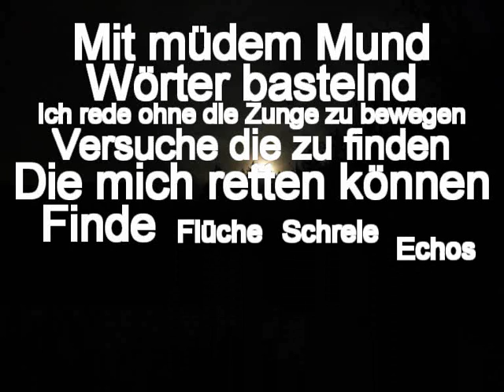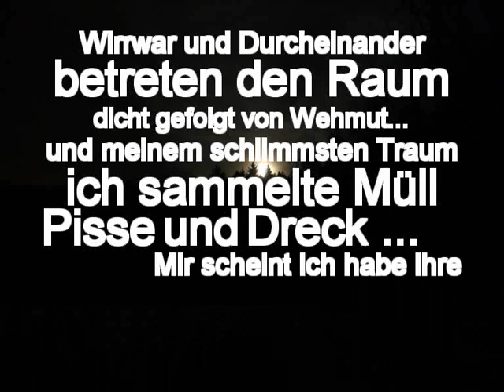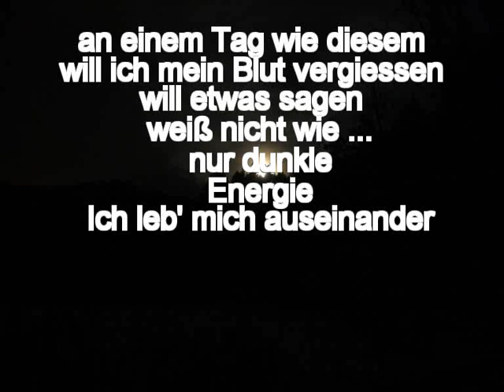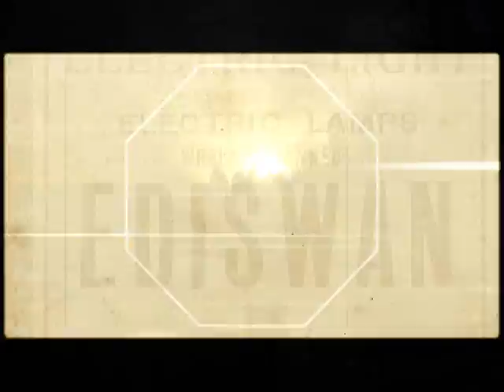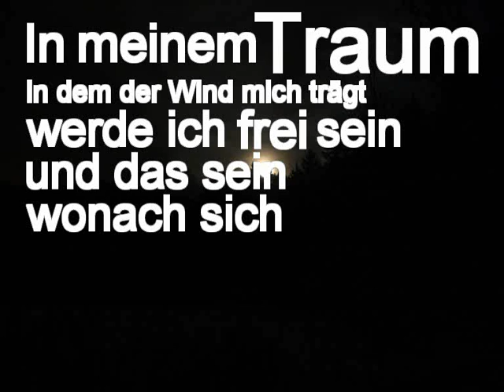Der W - Kafkas Träume *Lyrics Video* (Piano Cover)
Wer die Noten haben möchte meldet sich einfach auf meiner Facebookpage